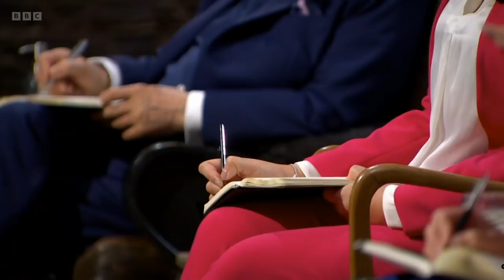BBC Dragons Den - Series 19 episode 9 - RBR legflow™ Pitch to the Dragons.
BBC Dragons Den pitch to Peter Jones, Deborah Meaden, Touker Suleyman, Sara Davies, Steven Bartlett.

RBR active™had the opportunity to our worlds' only clinically researched, clinically trialled, medically proven Deep Vein Thrombosis prevention device.

Raising awareness of Thrombosis, Deep Vein Thrombosis and Pulmonary Embolism is so important as one in every four deaths globally is Thrombosis related.

So if you're sedentary - at a desk working, on a flight, gaming, in hospital, in a care home, during pregnancy or going through treatment for cancer for just 90 minutes, blood flow to your lower limbs has decreased by over 50% this puts you in danger of developing a potentially deadly blood clot.